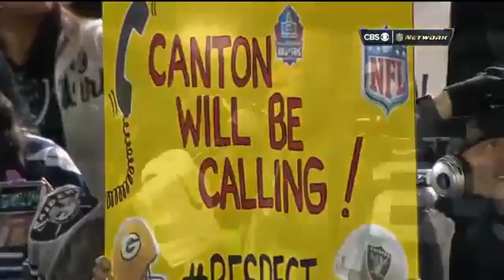Charles Woodson "Legend" Career Highlights!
Song- Legend by Drake

This video was requested by Lucas Reiter but he requested it after I finished the video so thats why his name is not at the end!